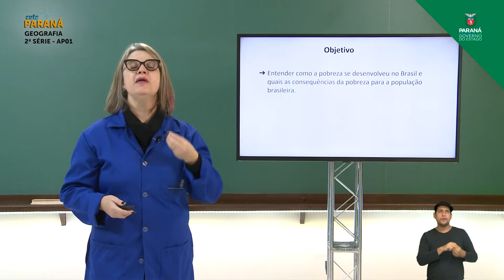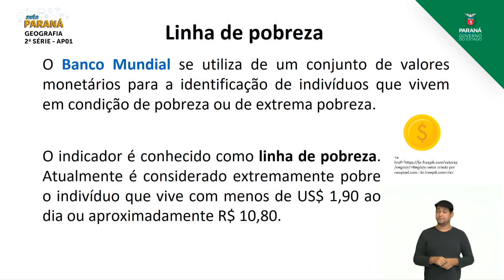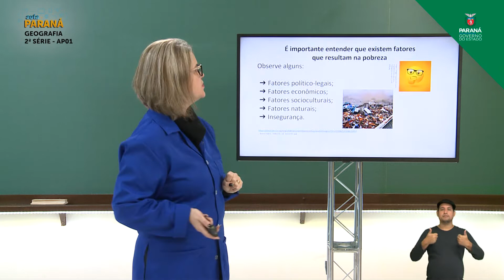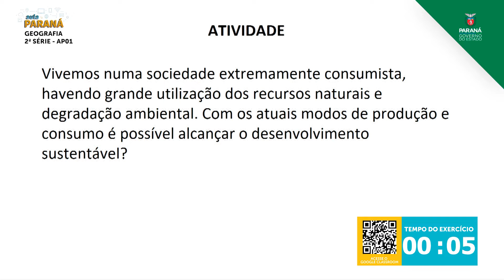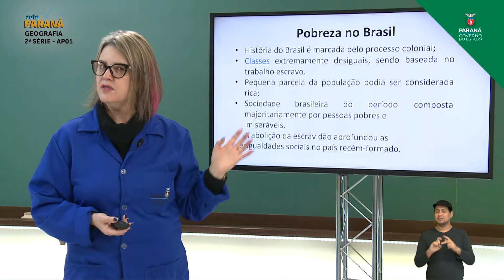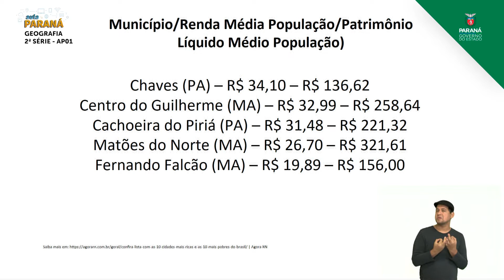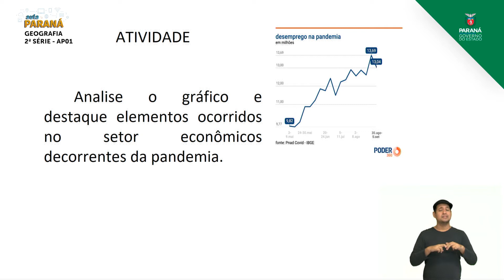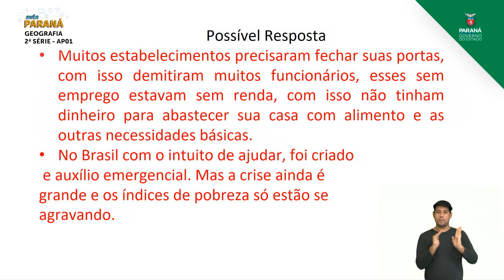2021 | 2ª Série | Geografia | Aula AP1 | Aprofundamento - Geografia da Fome